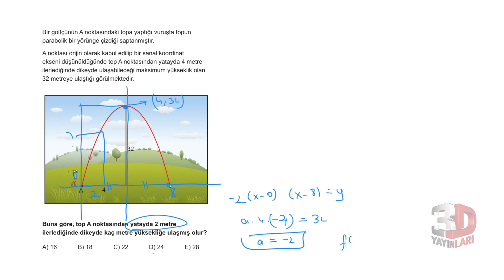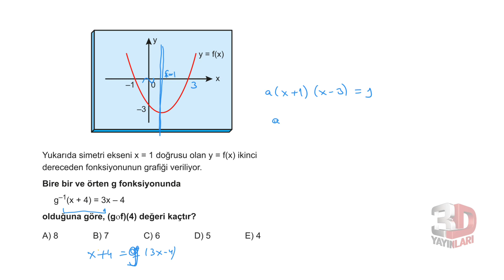AYT Matematik Soru Bankası Bölüm 03 Test 04 Soru Çözümleri